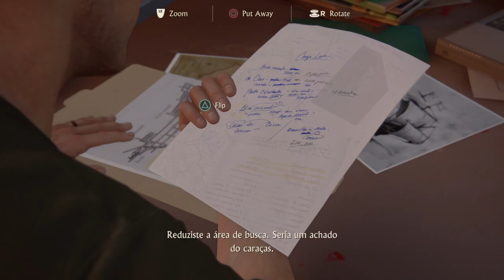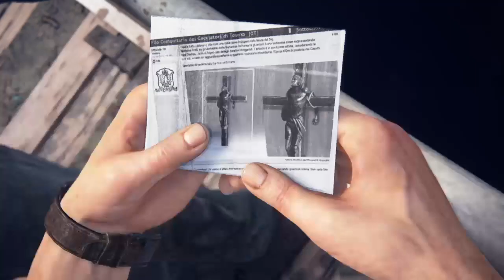UNCHARTED 4- The Malasya job,a normal life and Hector Alcaraz